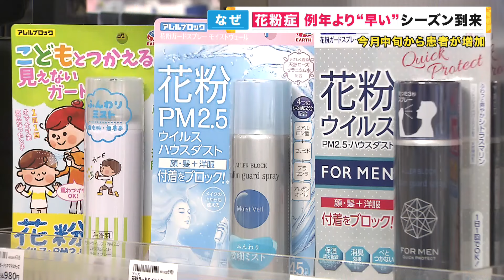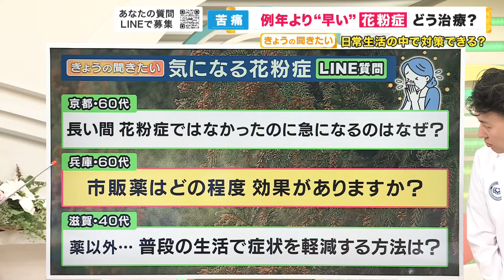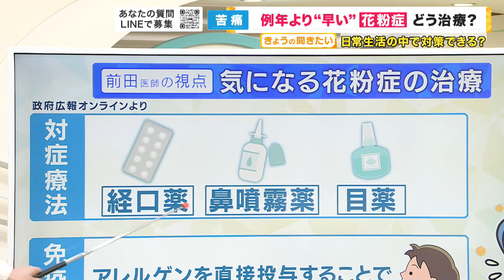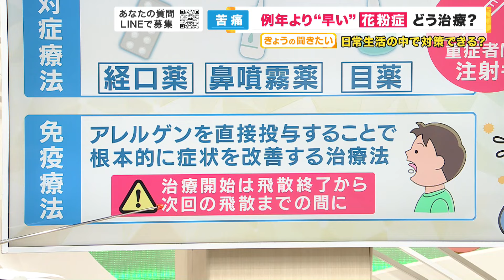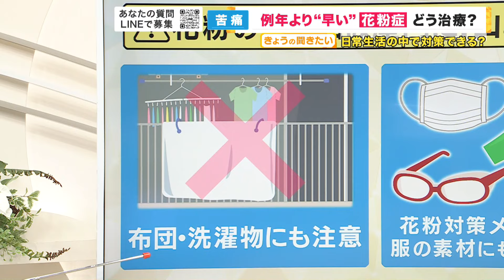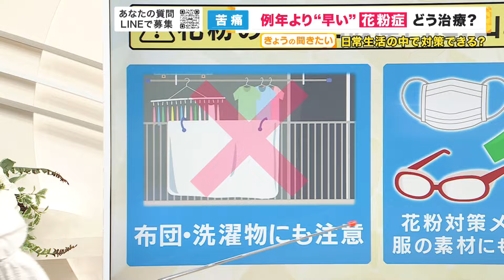【花粉症】スギ花粉の飛散『ことしは早く多い』 暖冬の影響か『花粉症』早まる すでに4割の人に症状が… 鼻うがい・花粉対策メガネは効果的 医師が解説【関西テレビ】